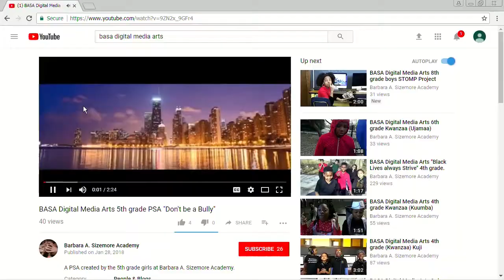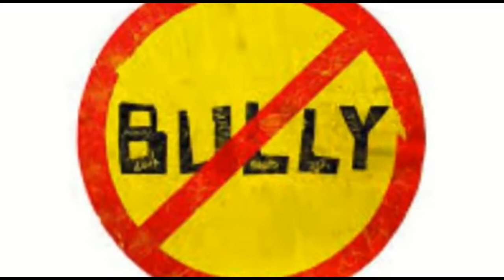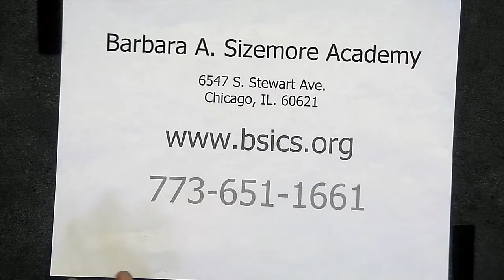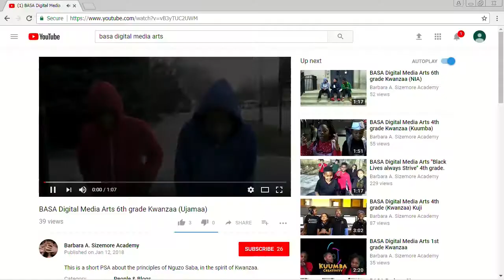Betty Shabazz International Charter School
On this episode the students from the Betty Shabazz International Charter School touched on the importance of hair liberation, education, and heritage. This program was recorded on January 31, 2018 at Chicago Access Network Television (CAN TV).